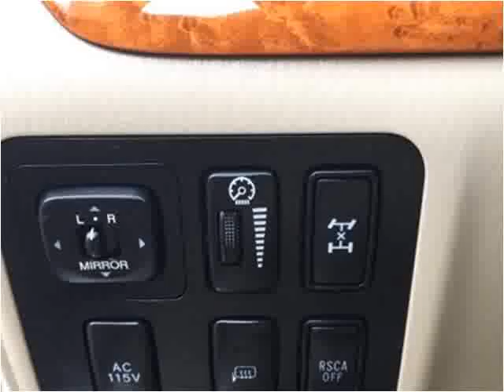2007 Lexus GX 470 Used Cars Hampton Falls NH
This 2007 Lexus GX 470 is available from Seacoast Wholesale.